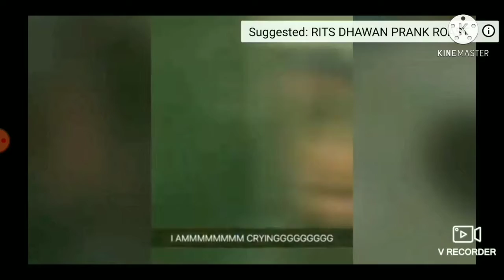ALMOST ESCAPE IN GRANNY HORROR GAMER PART1. [EASY MODE ]